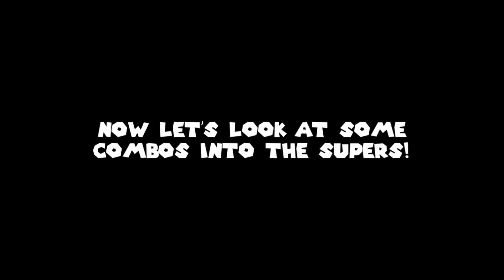Everyone vs Everyone (Mugen): Twinkle Moondust 100% Showcase (Fighter Factory Classic Downlaod)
Twinkle Moondust is back, and is now complete!

Character belongs to Jack-Stormer.
Sound effects:
Super Smash Bros Wii U/3DS
Sonic Unleashed (HD)